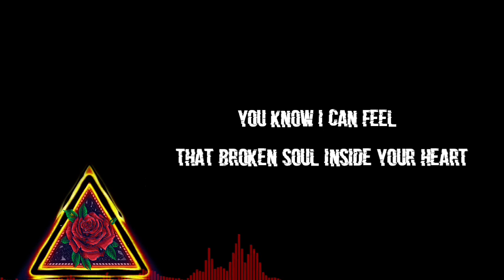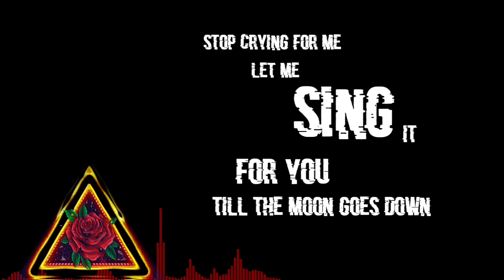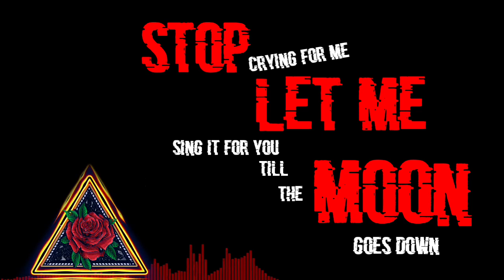Bam Stones - Into Your Trance (Official Lyrics Video)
Song : Into Your Trance
Written by : Bam
Selamat menikmati 🙏🏾